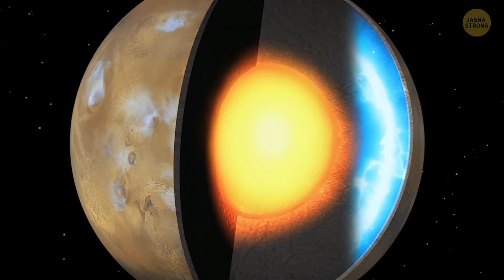W końcu znaleziono ciekłą wodę na Marsie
Naukowcy w końcu znaleźli ciekłą wodę na Marsie, a to wielka sprawa! Ukryte pod warstwami lodu w pobliżu południowego bieguna planety jezioro daje nadzieję, że na czerwonej planecie może istnieć lub przynajmniej kiedyś istniało życie. Odkrycia dokonano przy użyciu danych radarowych z orbitera Marsa, pokazując jezioro o szerokości około 12 mil. Nie jest ono dokładnie takie jak jeziora na Ziemi - jest bardzo słone, dlatego pozostaje płynne w ujemnych temperaturach Marsa. Mimo to znalezienie wody jest przełomem, ponieważ jest ona kluczem do życia. Kto wie, jakie jeszcze tajemnice może skrywać Mars?